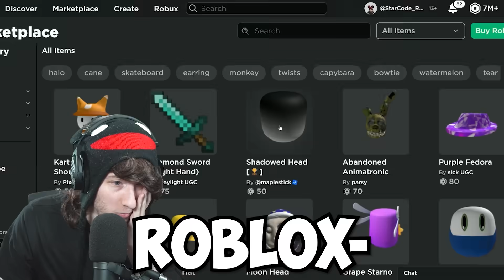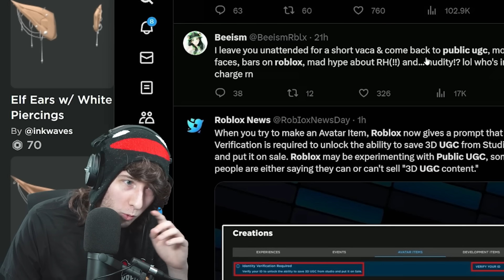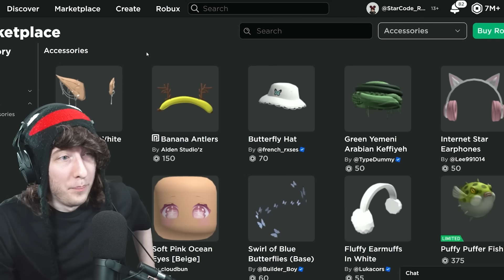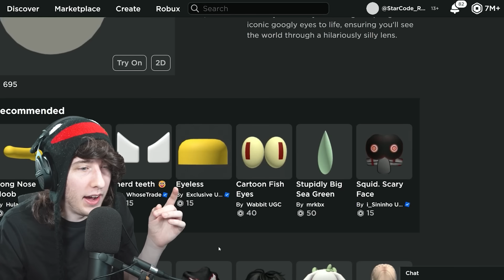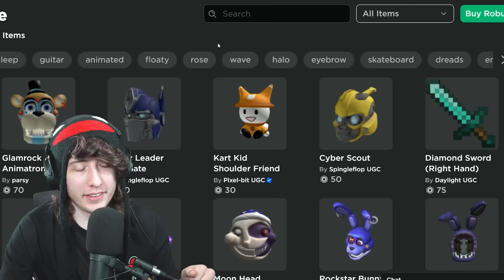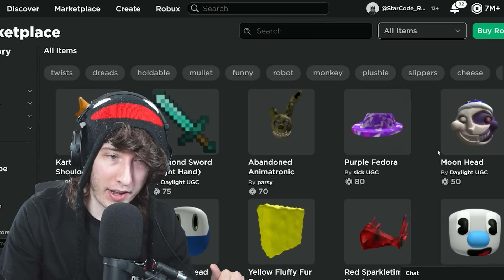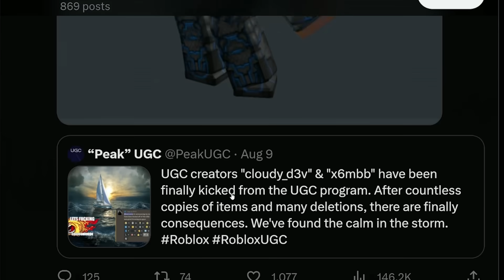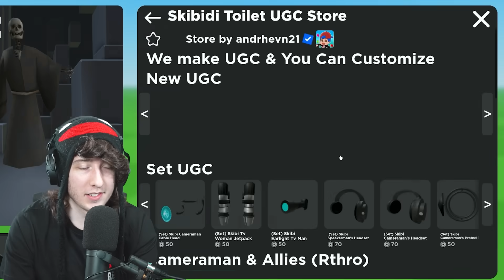ROBLOX'S BIGGEST PROBLEM...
the roblox ugc marketplace is really bad